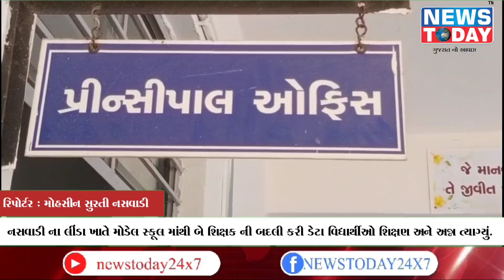નસવાડી ના લીંડા ખાતે મોડેલ સ્કૂલ માંથી બે શિક્ષક ની બદલી કરી ડેટા વિદ્યાર્થીઓએ શિક્ષણ અને અન્ન ત્યાગ